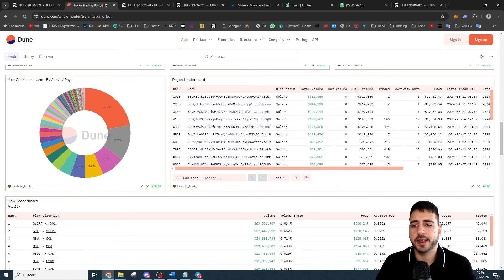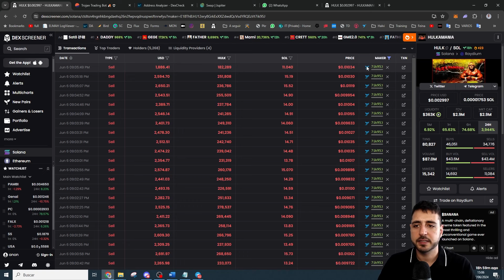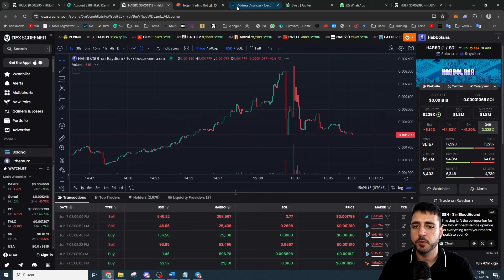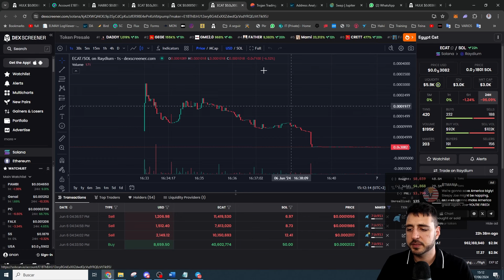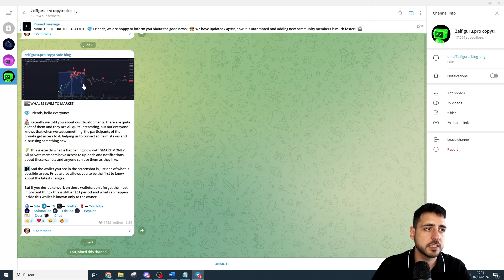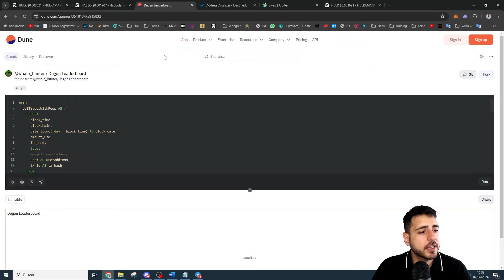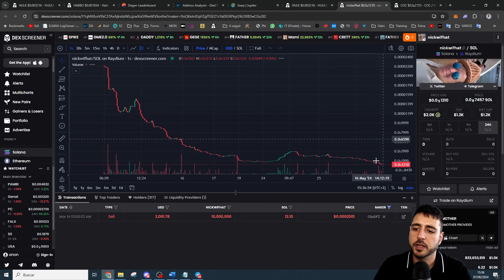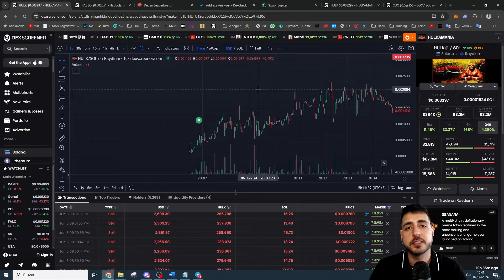Cómo encontrar y copiar las billeteras más rentables de Solana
En este vídeo os explicaré cómo busco billeteras rentables para copiar. No es una tarea fácil, pero con las herramientas adecuadas como Dex Screener y Dune, es posible. Os mostraré cómo utilizo el apartado de top traders y paneles de estadísticas para identificar wallets prometedoras. También veremos cómo analizo las wallets usando herramientas como Dex Check y Zelfi Guru, y cómo configurar el Trojan Bot para copiar sus movimientos.

No debe considerarse como asesoramiento financiero. Invertir implica riesgos, incluyendo la posibilidad de perder todo el capital si no se toman las medidas adecuadas de protección, y puede no ser adecuado para todos los inversores.

Si decides invertir, hazlo bajo tu propia responsabilidad y asegúrate de realizar una investigación exhaustiva antes de tomar cualquier decisión. No me hago responsable de las pérdidas o ganancias que puedas experimentar.

Es importante tener en cuenta que la inversión en criptoactivos no está regulada, puede no ser adecuada para inversores minoristas y existe la posibilidad de perder todo el importe invertido.